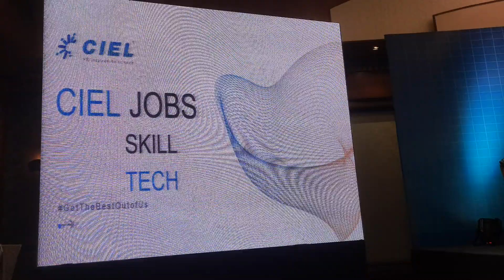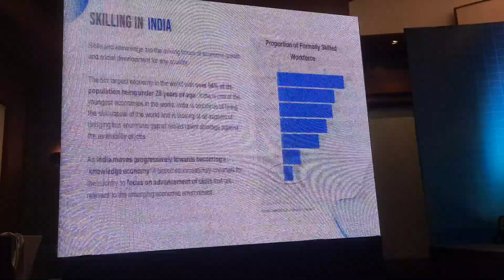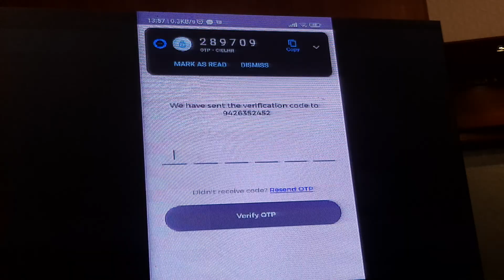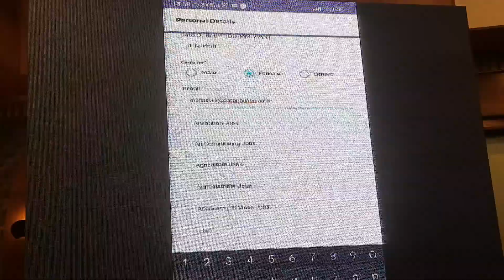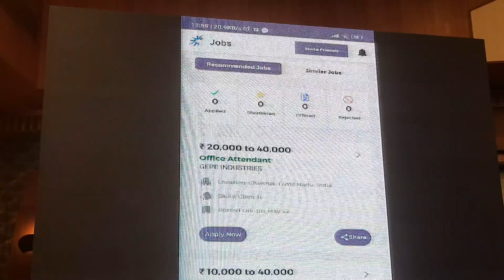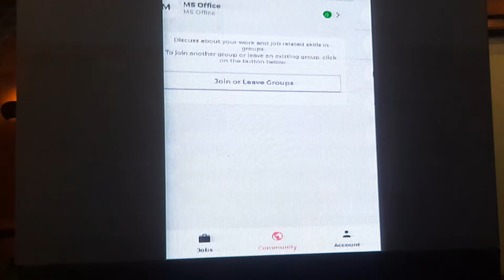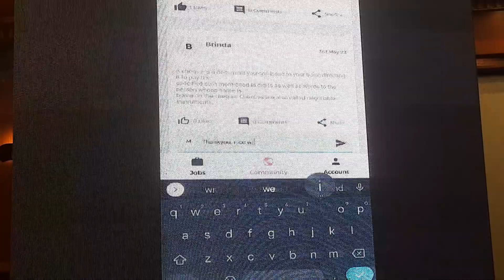Ciel Group Announces Major Developments and press conference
CIEL HR Services PRESS CONFERENCE TO ANNOUNCE K. Pandiarajan CIEL EXECUTIVE CHAIRMAN SPEECHES